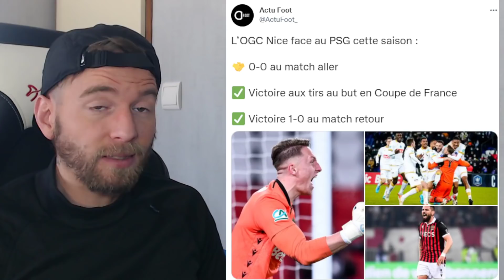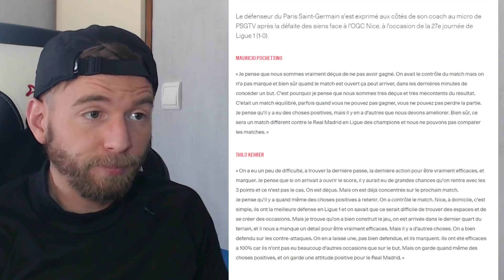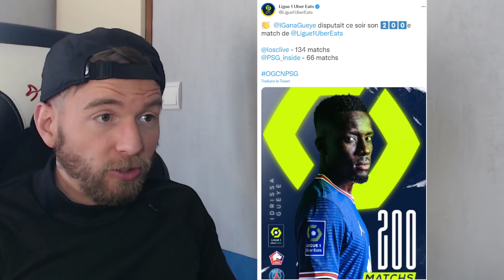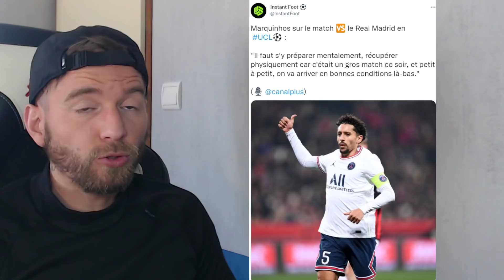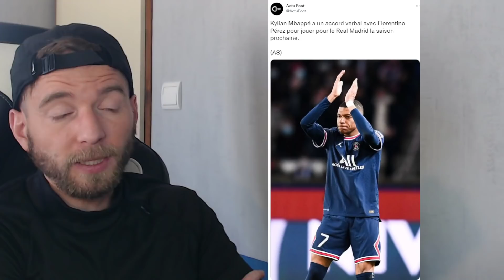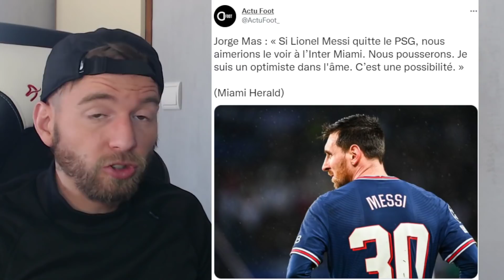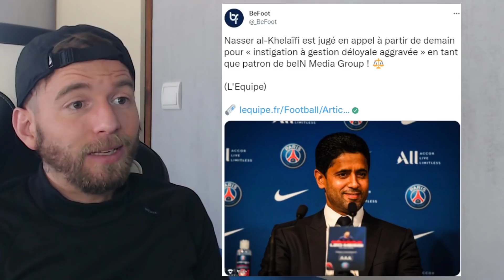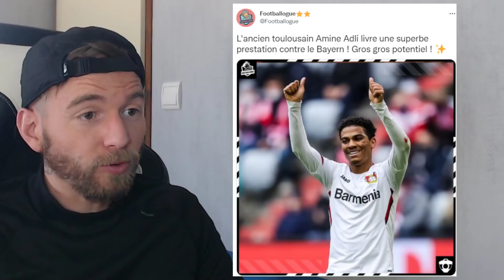🔵🔴 BONNE NOUVELLE POUR LE PSG A J-2 DE SON DEPLACEMENT EN ESPAGNE /GROSSE INFO SUR L'AVENIR DE MESSI